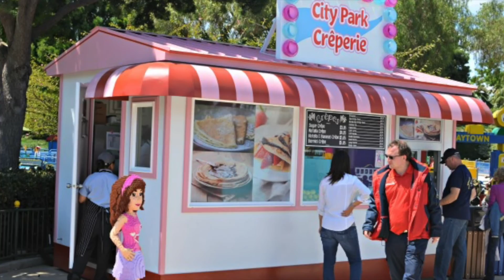What to Check Out When Visiting Legoland California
Get more out of your visit at Legoland CA! Find out what our favorite things to do at the park are and what to check out when you're there.